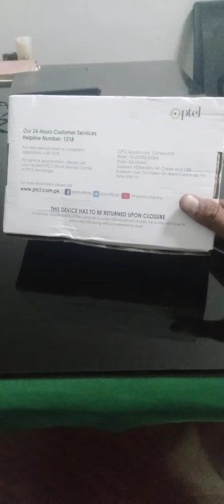ptcl smart TV box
detail of smart TV box  and how to use